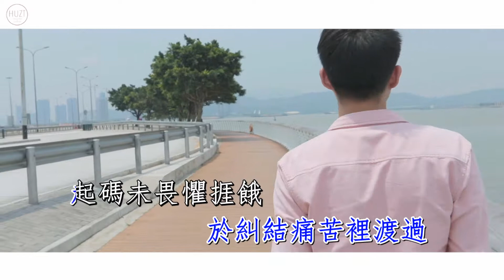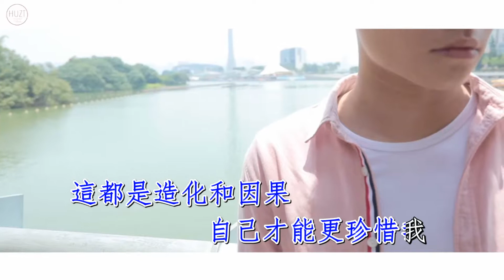小人物 K 歌 純音樂伴唱 KTV 蘇家恆